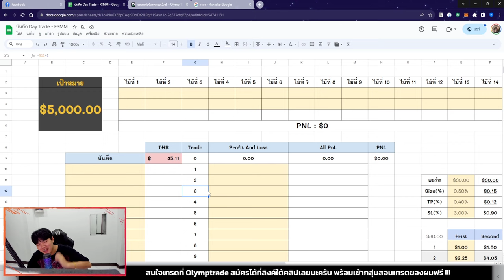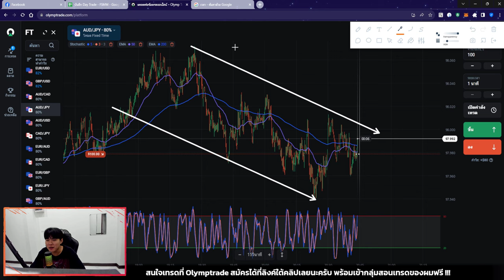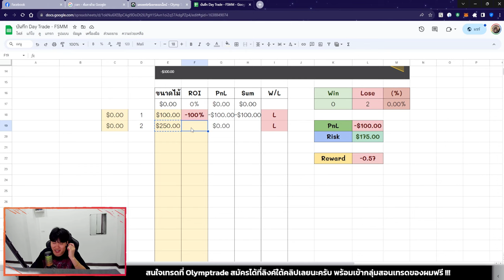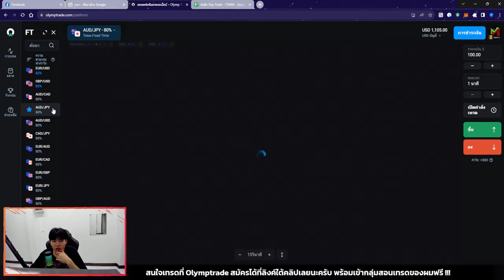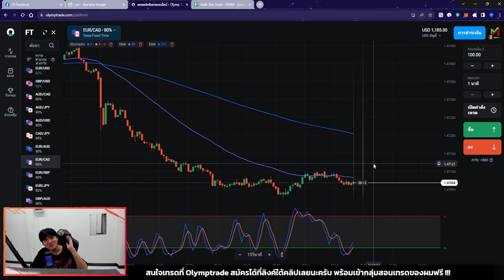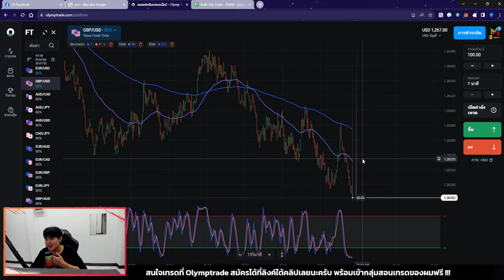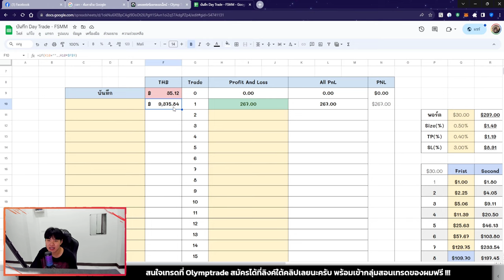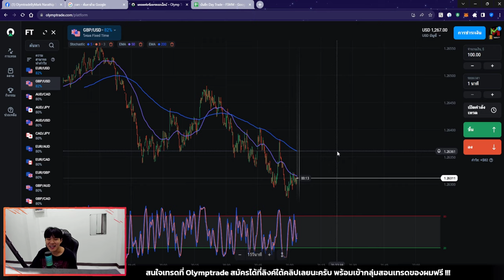วันแรกของชาเลนจ์ใหม่ เป้าหมาย $5,000 😍